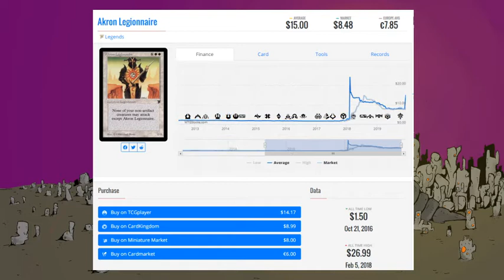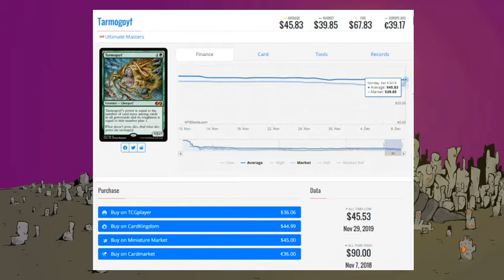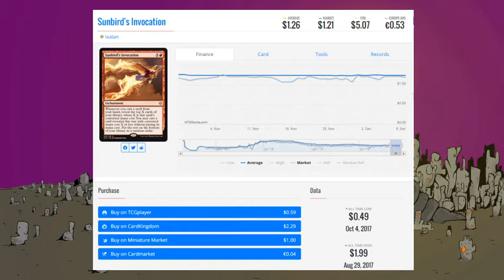Episode 58 – The Holiday Stagnation that Never Ended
With 2019 almost behind us, we sit square in the middle of the standard holiday lull that we've come to expect when it comes to singles sales and prices. While the buying is great, as people move cards for cash to buy gifts, what isn't happening is the prospect of a rebound back to where we were. With stale formats and waning interest in things like Standard, do we get out of the lull with Theros? If not, what can we expect from MtG Finance in 2020?